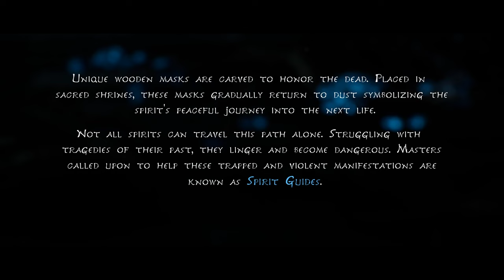Kena: Bridge Of Spirits - Gameplay Walkthrough Part 1 (No Commentary)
Welcome !

Kena - Bridge Of Spirits #1 Walkthrough.

If you have any suggestions of games you would like to see in the future, please let me know.

:) Cheers :)

PS:
1JQUCWr6ok3C3XREt33o3x1DkUfV3GeATR

Many thanks !